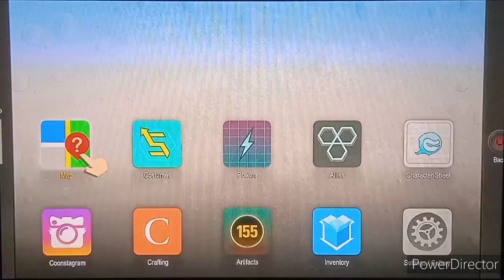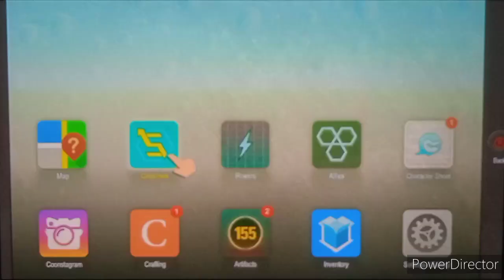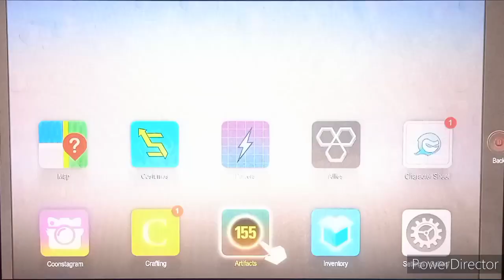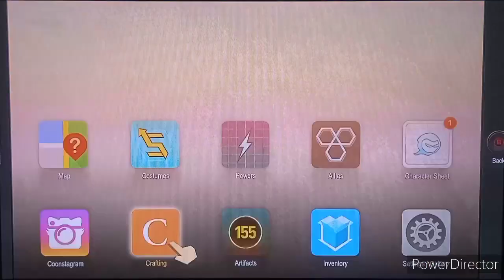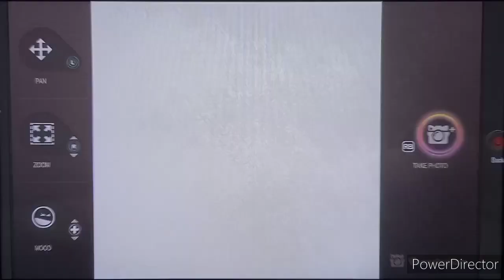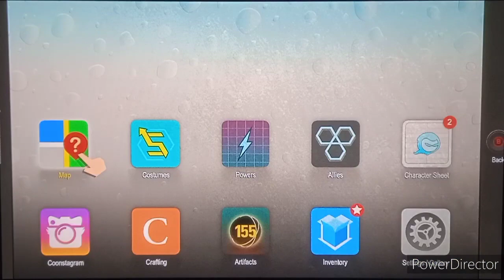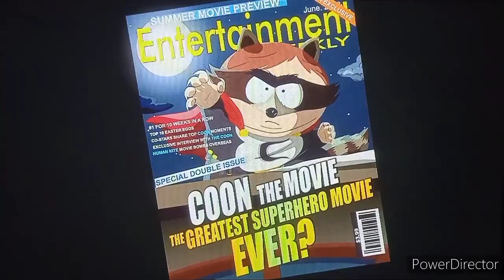ZHULENÝ RUČNÍČEK| South Park: The Fractured But Whole #7| CZ/SK Gameplay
Dneska to bude další díl ze hry South Park The Fractured But Whole a tentokrát budeme bojovat proti Towliemu.

Sociální sítě: Tik Tok: gta_flint

Eric Cartman-Poker Face

Eric Cartman-Poker Face

Technika 🛠️
Kamera Xiaomi Redmi 9AT
Střih PowerDirector
Stativ Rollei
Herní konzole Xbox one S